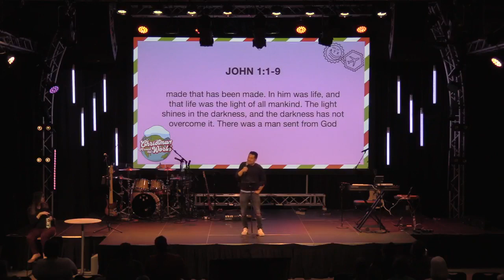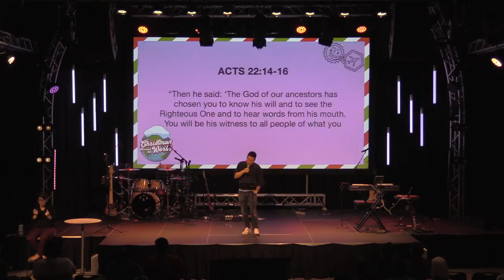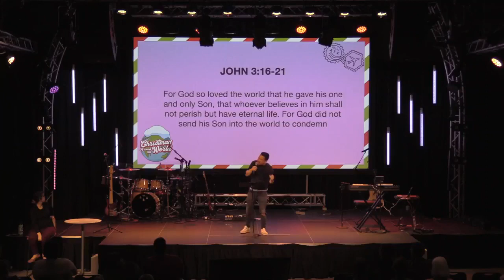"Christmas Around the World - Light for the World" with John Lee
No matter where Christmas is celebrated in the world, lights are an essential element. Whether it’s hanging them on your house the day after Thanksgiving, lighting candles on December 24, or decorating streets with luminaries, Christmas is the embodiment of God bringing light into the darkness.

Gateway South Austin
Message - John Lee
Host - Ricky Echeona